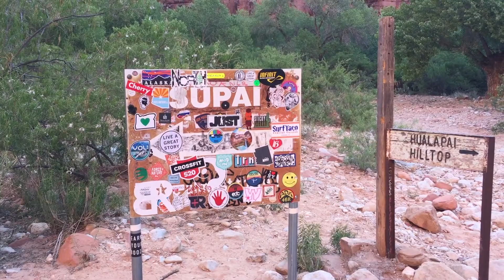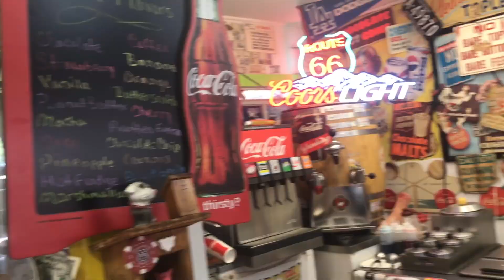ROUTE 66 ROADTRIP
In 2018, my best friend, Kayla, and I went on a cross-country route 66 road trip. It was my first trip where I spent ample time in the United States seeing my home country and I FELL IN LOVE. Trip superlatives listed below...
Our favorite stop: Havasupai Falls
My favorite stop: Monument Valley
Kayla's favorite stop: White Sands National Park